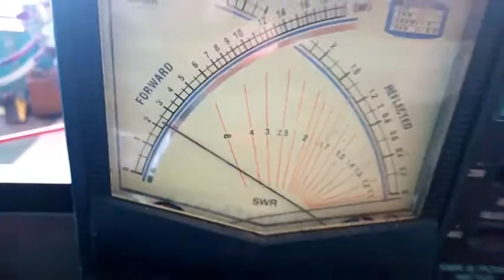TES RPU PAK BENNY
Tes RPU VHF repeater pak benny